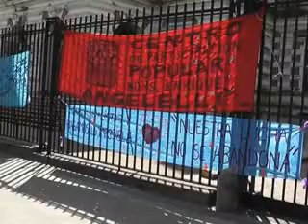QM NOTICIAS- PIDEN EL ENVÍO DE ALIMENTOS A COMEDORES